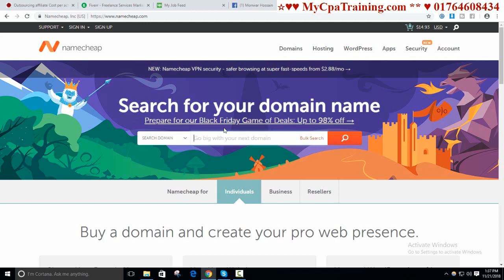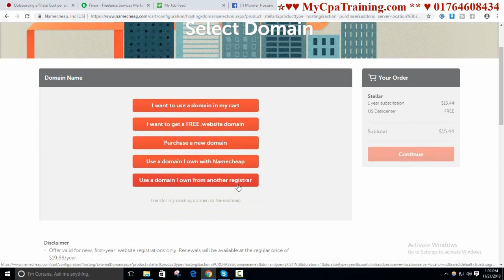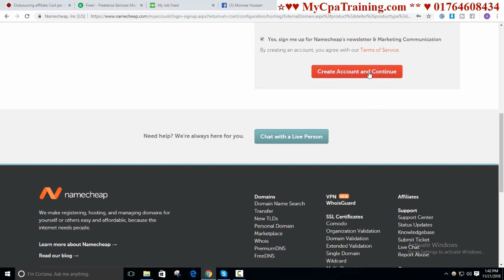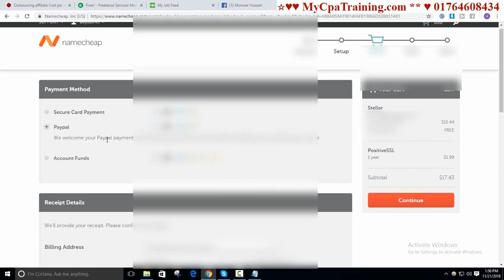How To Buy Namecheap Hosting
Skype : vaishipon
ধন্যবাদ

গুরুত্বপূর্ণ টিউটোরিয়াল

howtobuynamecheaphosting অনলাইন ইনকাম, ফ্রীল্যানসিং না এফিলিয়েট মার্কেটিং নাকি সি পি এ মার্কেটিং ?
এই অফার সীমিত সময়ের জন্য।
১২ বৎসরের অভিজ্ঞতা ২ লাইনে বোঝানো যাবেনা, তার পর ও বলার চেষ্টা করছি।
১. ডিজিটাল মার্কেটিং নলেজ
২. আমাজন এফিলিয়েট একাউন্ট
৩. আমাজন এফিলিয়েট ওয়েব সাইট
১. ডিজিটাল মার্কেটিং নলেজ
২. মেক মানি এফিলিয়েট একাউন্ট
৩. মেক মানি এফিলিয়েট ওয়েব সাইট
১. ডিজিটাল মার্কেটিং নলেজ
২. টি শার্ট এফিলিয়েট একাউন্ট
৩. টি শার্ট এফিলিয়েট ওয়েব সাইট
১. ডিজিটাল মার্কেটিং নলেজ
২. সি পি এ মার্কেটিং একাউন্ট
৩. সি পি এ মার্কেটিং অফার এর জন্য ওয়েব সাইট